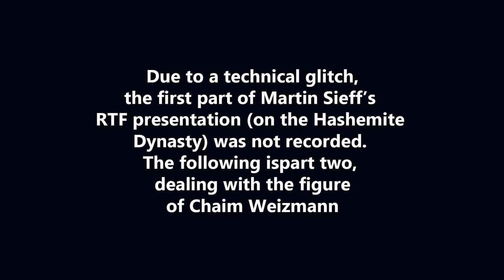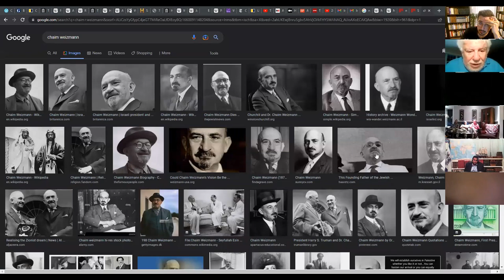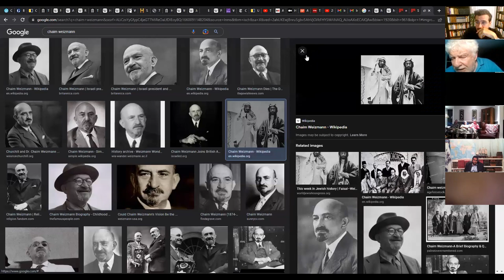Churchill's Puppets in the Middle East: The Story of Chaim Weizmann [Martin Sieff lecture]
In this RTF lecture, Martin Sieff explores the untold story of Chaim Weizmann as part of a larger British imperial operation deployed into the Middle East.

3) Buy some books!